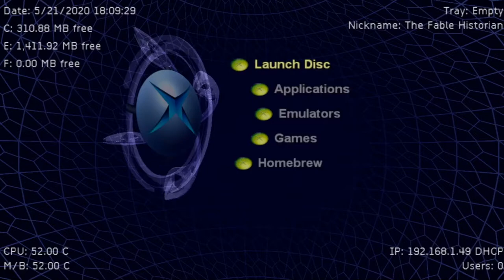Fable TLC - Xbox Gameplay (Widescreen Hex Edit)